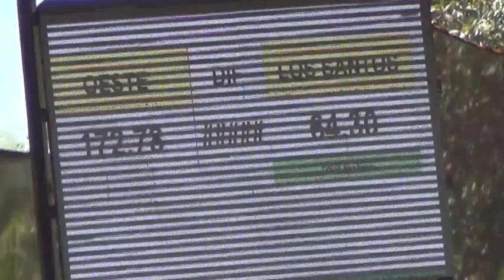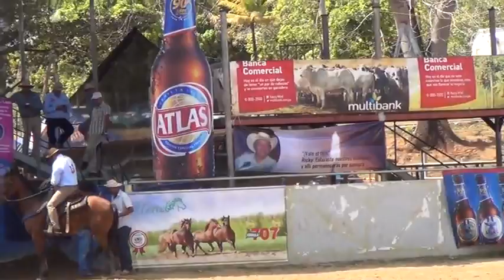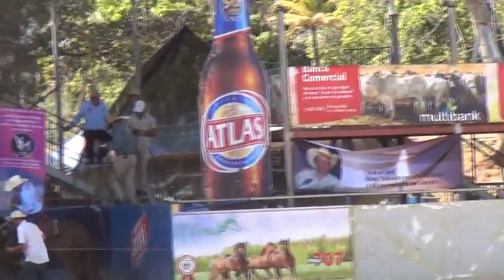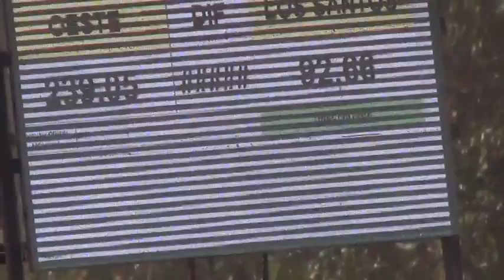OESTE Y LOS SANTOS PARTE 2-TANARA CHEPO-LAFAMA TV PANAMA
66067311- WHATSAPP DE LA FAMA TV PANAMÁ- PARA GRABAR TODO SUS EVENTOS- A NIVEL NACIONAL- LA MARCA ESTA REGISTRADA . HACER USO DE ESTOS VIDEOS PUEDE ACARREARLE  SITUACIONES LEGALES. ESTAMOS PARA SERVIRLE